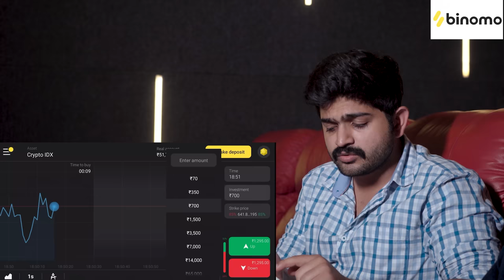Ala Sujatha Dariki Cherina Subramanyam | Episode - 3 | Soniya Singh | Pavan Sidhu | Infinitum Media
"Ala Sujatha Dariki Cherina Subramanyam" is a Telugu Romcom Web Series featuring Soniya Singh & Pavan Sidhu as leads.

Special Thanks :
M Venkatesh Reddy(Boddavara RailwayStation Manager)

Thanks To:
Savithri (Shop)
Kishore (house)
Thatipudi villager's

Costume Designer: fasshion fairy

Cast:
Pavan Sidhu, Soniya Singh, Ajay, Vedavathi Peddolla, Dhana Balla, Nikhil Lakshman, K  siva Prasad, PRK Rao

Written & Directed by: Sunny Sanjay

DOP: Seshu Raj Daddala

Sujatha-Subramanyam title song
Violin: Hemanth Kashyap
Singers: Shriya Ponduthi, Harini Darbha
Flute: Poornima Krishna Emani
Mix and mastering: Ravi Cherukuri

Editing & DI: Nani Lukka
Associate Editor: Dharanidhar

Title Animation: Pavan Kumar konte

Publicity Designer: Nikhil Chotu

Co-Director: Shanmukh.D

Focus Puller: Bharath
Operative Cameraman: Jay Chandra
Associate cameraman: Tarak

Line Producer: Anish Reddy, Mohan, Pavan

Executive Producer: Chandu JC

Creative Producer: Sathwik G Roy

Presented by Infinitum Media